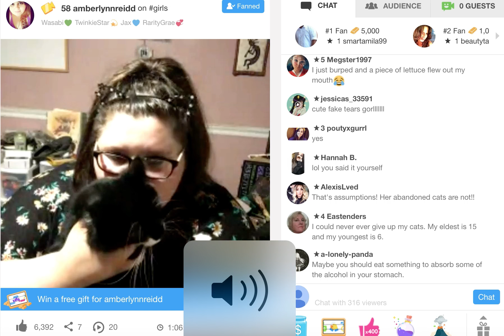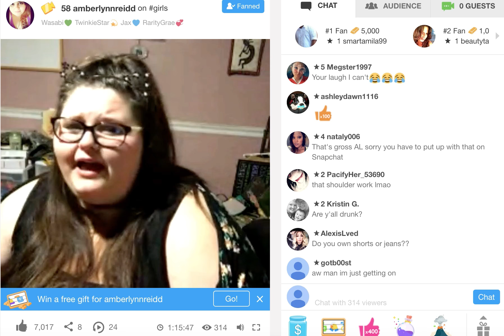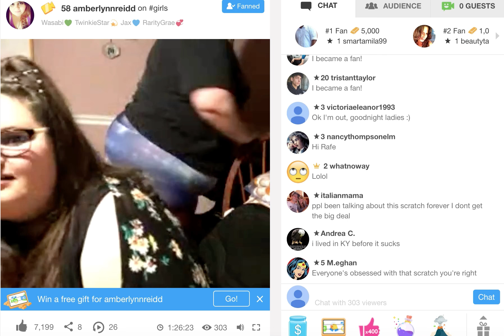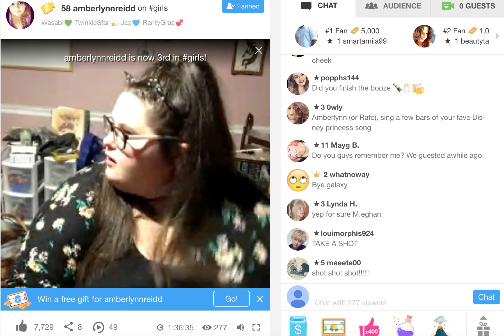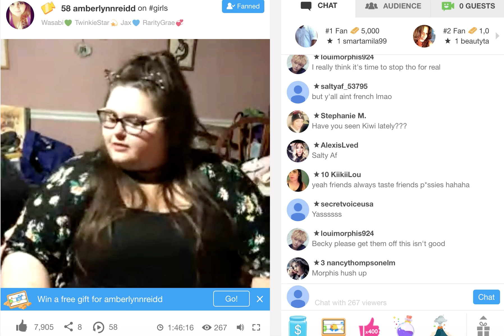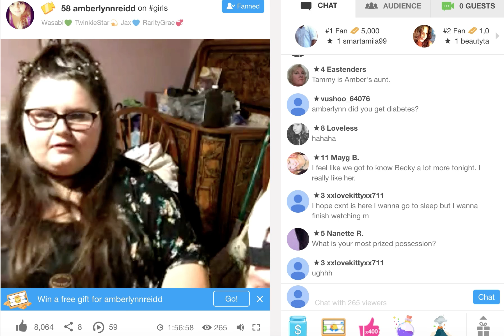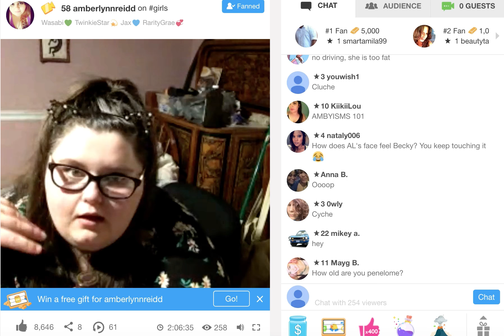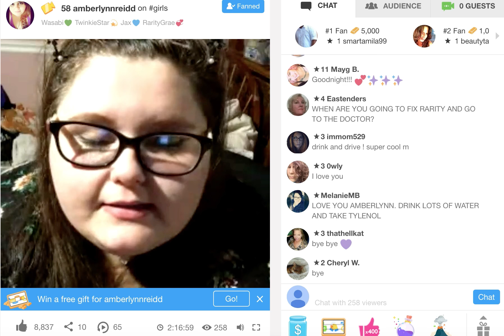Amberlynn Reid YouNow 9/23/2017--Part 2 "You just called me FAT...."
+This video has been uploaded for educational/critique purposes.
+Some time stamps will be listed below.

+Victimlynn addresses her mom (17:58).
+The cringe physically manifests in me whenever I am brought up (22:44).
+Becky REAL doesn't want Amber to lick her hand lmao (23:43).
+Amber demands a kiss on the cheek from Rafe (29:20).
+Amber Kisses Rafe on the cheek (34:14).
+Rafe tells us what Becky's pussy tastes like (36:13).
+Amber fasts for 13 hours EVERY. SINGLE. DAY--yes people, she sleeps like the rest of us (47:40).
+Becky triggers Amber with a suggested cam girl name (1:03:17).

Got something to say? 👻 cxnt666tnxc